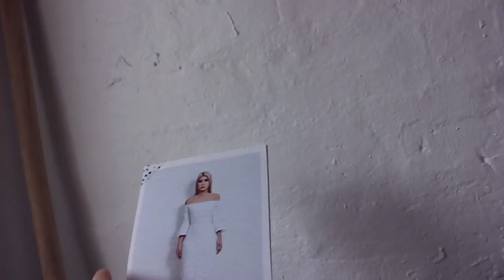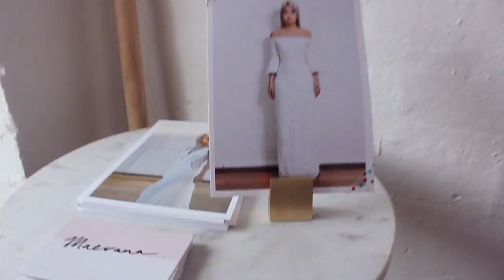B I A S - C U T - S A M P L E - D R E S S - S TU D I O - V L O G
Studio vlog update!

How can changing something so insignificant with out appearance can give us a whole new lease on life?  New hair has never felt so good!

Music
Links to come tomorrow, sorry!